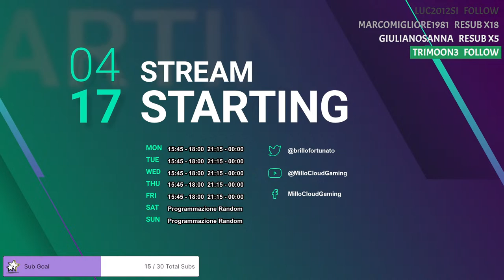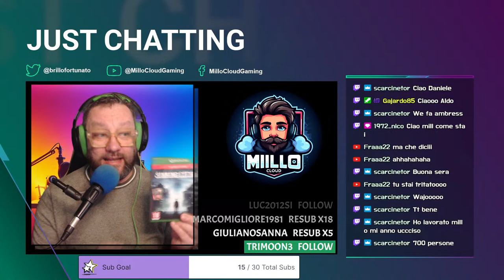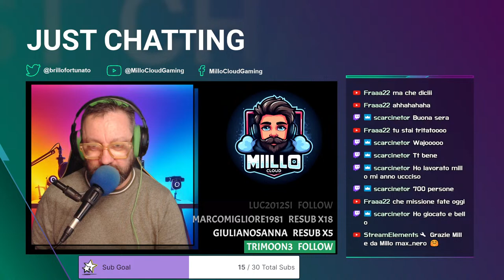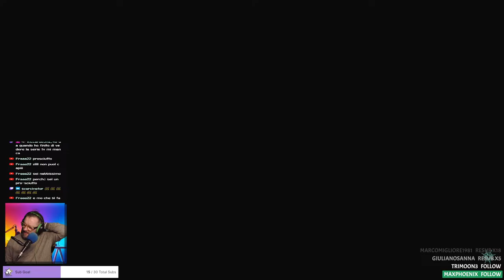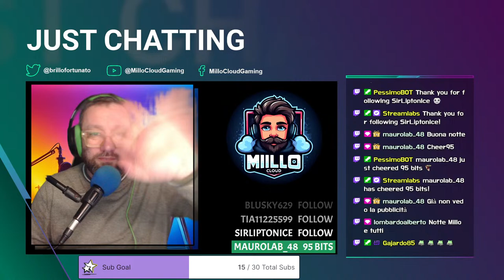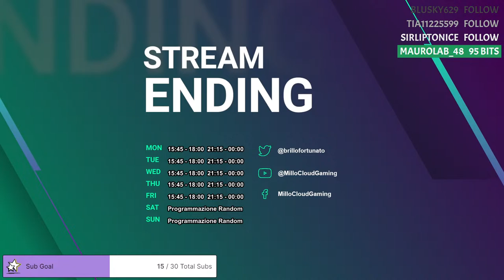ALL'ARREMBAGGGGGIO!!! - Sea of Thieves con Gajardo!!! Alla Conquista dei Sette Mari!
Sea of Theieves è disponibile per gli abbonati gamepass e preso anche su playstation5. Io ed il mio mozzo di fiducia Gajardo partiremo alla Conquista dei Sette Mari! 🤣

Benvenuti su Millo Cloud Gaming, la tua destinazione definitiva per tutto ciò che riguarda il cloud gaming. Unisciti a Millo mentre esplora l’ultimo e il più grande nel mondo del cloud gaming, offrendo recensioni dettagliate, guide strategiche e consigli per i giochi più popolari.